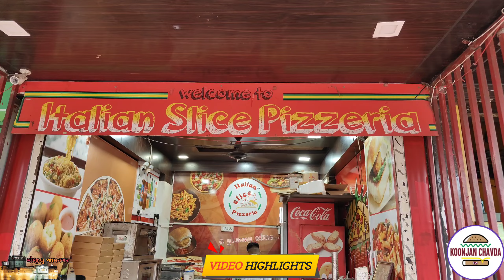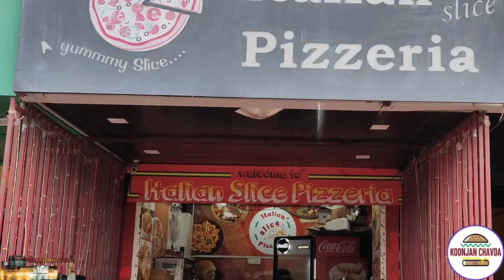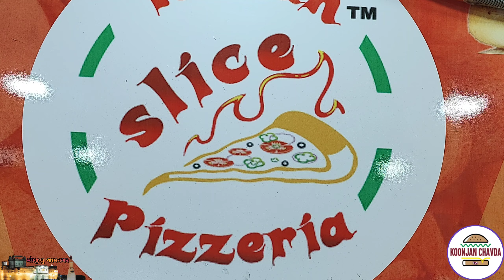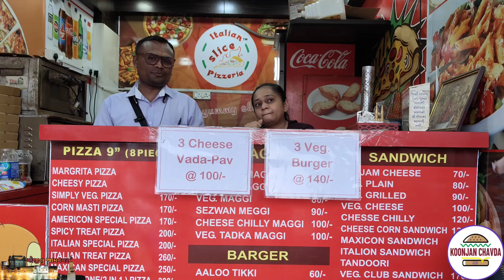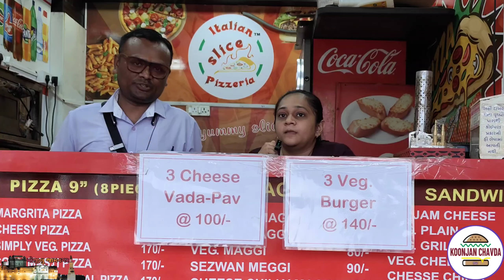અહીંયા જેવા🍕પીઝા અને ફાસ્ટ ફૂડ 😱 બીજે ક્યાંય નહીં મળે Italian Slice Pizzeria Jamngar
Address :-
Italian Slice Pizzeria
A Yummmy Slice...
Address: Opp. Lakhota Lake Gate No. 1, Nr. Ashapura Vegetable Shop, Jamaagar-4.
Contact Nov:- 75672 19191, 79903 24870

You can also follow my 2nd channel
(Koonjan Chavda Vlogs )

Business queries & video promotion 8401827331(Youtube Channel Number)

Food Series 🌍

🌍 Jamnagar City :-

🌍 Bhuj City :-

🌍 Adipur City :-

🌍 Anjar City :-

🌍 Gandhidhan City :-

🌍 Samakhiyali City :-

🌍 Bhachav City :-

🌍 Ankleshwar City :-

My Home Recipe Videos